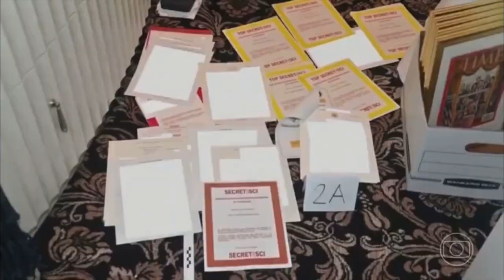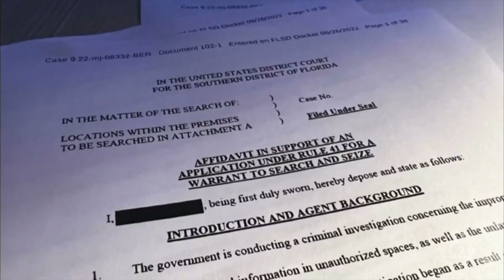Analysis by Dmitriy Shakhnevich, Esq.: Donald Trump's various legal issues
Dmitriy Shakhnevich, Esq., provides commentary on Donald Trump's various legal issues